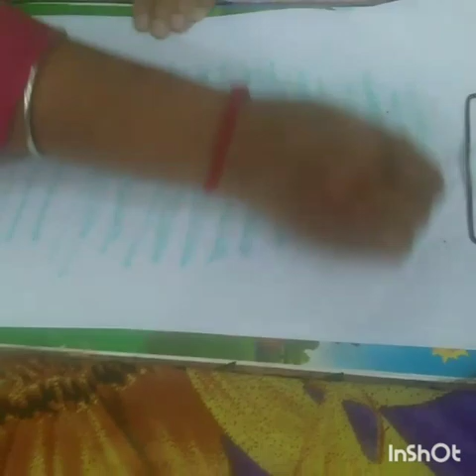Fine Motor Skills Activities at Home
How to improve concentration of Special Needs Children and simple exercises to improve grip  By Fine Motor Skills Activities at Home